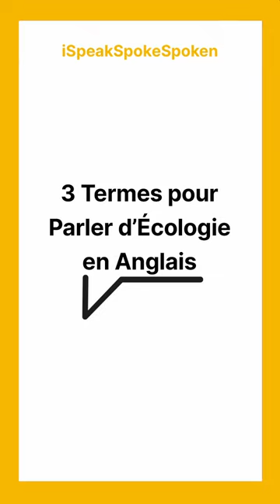3 Termes pour Parler d’Écologie en Anglais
Dans cette vidéo, nous allons voir 3 termes pour parler d’écologie en anglais.

🇬🇧🇺🇸 Vous souhaitez progresser rapidement en anglais ? Téléchargez le kit complet pour apprendre ou reprendre l’anglais
👉 Découvrez plus de 300 cours d’anglais en libre accès sur notre site web
👉 Envie de progresser encore plus rapidement ?